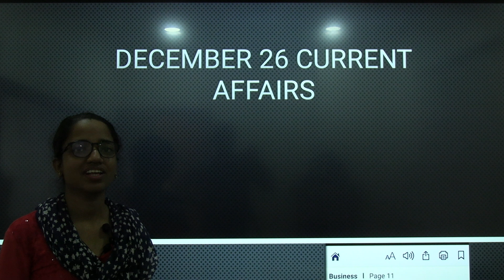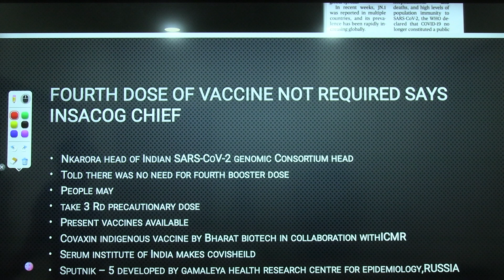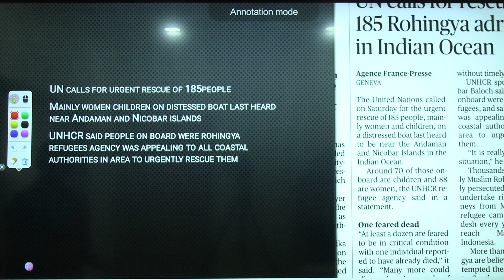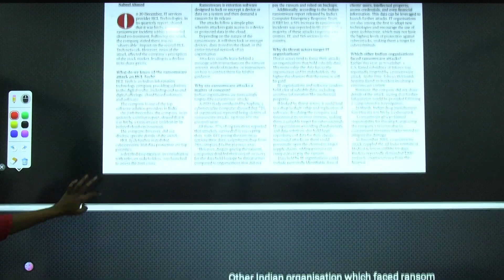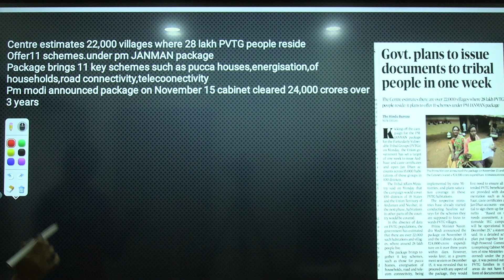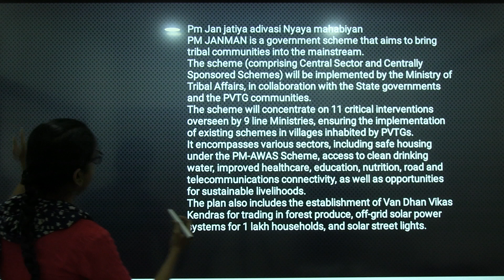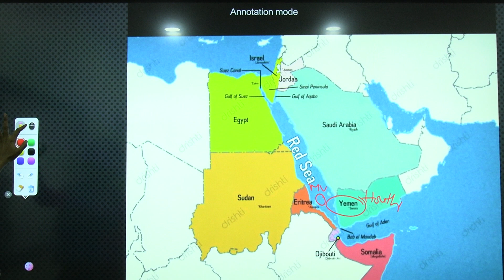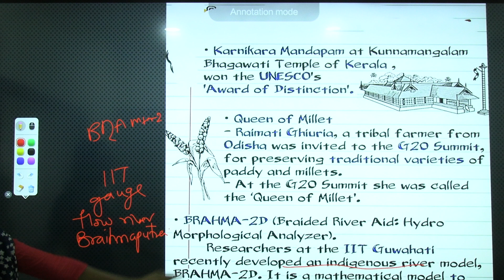Daily News Analysis, Current Affairs & Events::26.12.2023